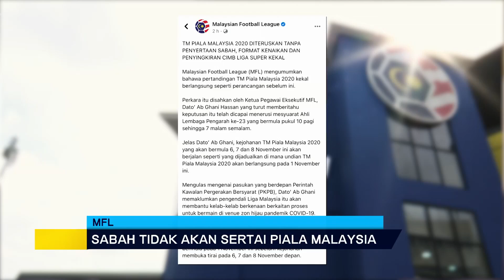Safee Sali bakal sertai Kuala Lumpur musim depan | Astro Arena